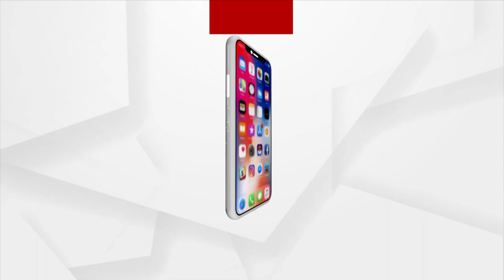India Is Now 5th Largest Economy In The World: JP Nadda